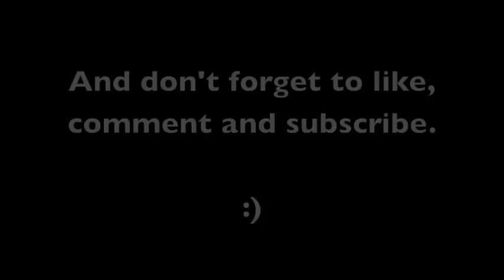PitFrenzy Review (and Rage Quit)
Thanks to @ergonomiq for the intro animation, htpp:// for the server recommendations.

Snail Mail!
Grover, MO 63040